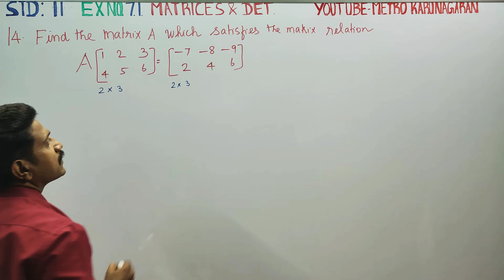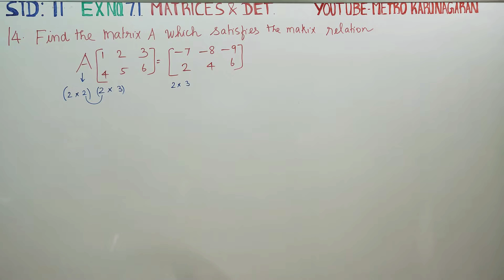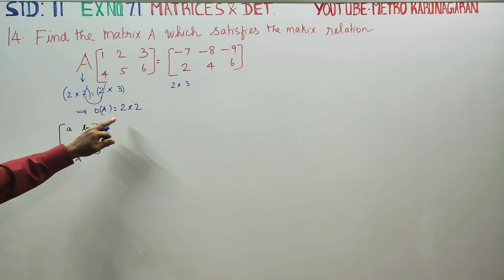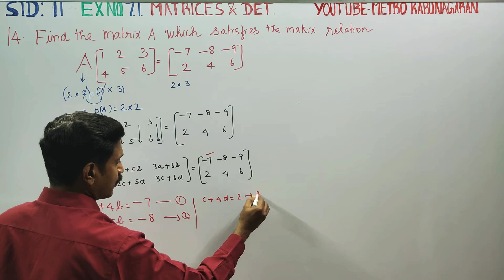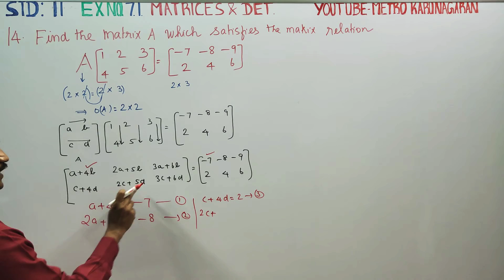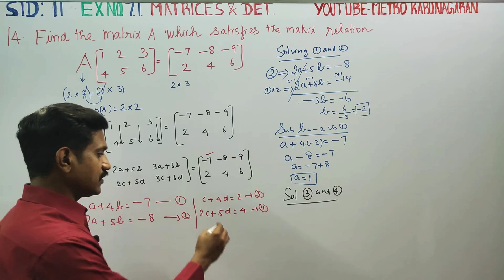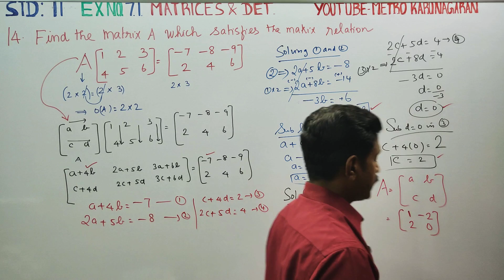11th Std Maths Ex.7.1(14) Find matrix A which satisfies the matrix relation A[ 1 2 3]= [-7 -8 -9]